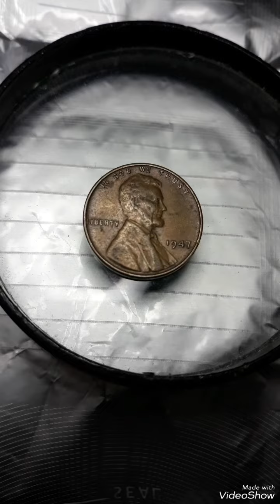$3100,00 &1947 Lincoln pennies Mint Error That Sold for big Money!!